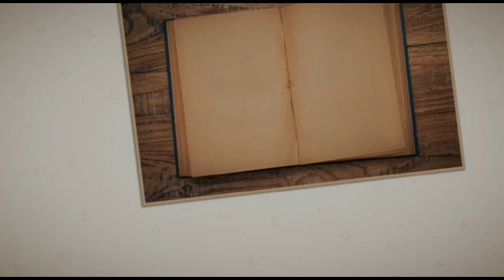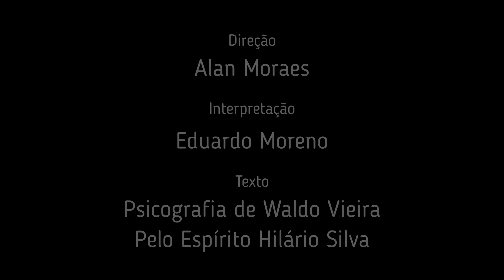Contos Espíritas - DEVER CRISTÃO - Pelo Espírito Hilário Silva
Contos Espíritas - Histórias para a alma
A partir de agora aproveite este momento para entrar no universo destes contos que são verdadeiramente lições de vida e alimento para a alma.

Apresentação de mais um lindo vídeo da série:
"Dever Cristão"
Psicografia de Waldo Vieira
Pelo espírito Hilário Silva

Direção: Alan Moraes @alanmoraes.lpa
Interpretação: Eduardo Moreno @eduardomorenoator

PARTICIPE DA NOSSA CAMPANHA DO INGRESSO VOLUNTÁRIO
Assista nosso vídeo primeiro!

FAÇA A SUA CONTRIBUIÇÃO PELO LINK:
para me pagar com PicPay.

Estamos planejando mais conteúdos incríveis!
VEJA COMO CONTRIBUIR:

1- baixe o aplicativo PICPAY em seu celular na PlayStore
2- faça o seu cadastro
3- abra o PAGAR PESSOAS ou clique direto no QRCode

Sua contribuição poderá ser realizada por cartão de crédito ou boleto de pagamento.
Rápido e simples!

Esta campanha é necessária pois nossas produções não são CONTEMPLADAS POR LEIS DE INCENTIVO e EDITAIS DE CULTURA por se tratar de temática religiosa. Por isso precisamos do nosso público, participando e incentivando nossa equipe a construir cada vez mais obras importantes nos palcos do Brasil.

PARTICIPE!